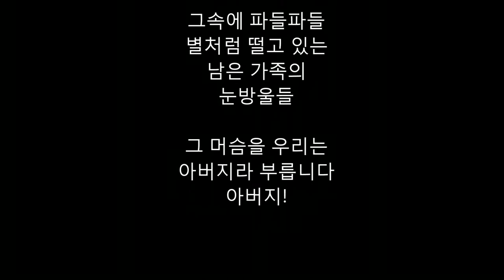아버지가 머슴처럼 사는 이유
가족을 위한 아버지의 희생을 생각하며
아버지에게 전화한 통 하세요.